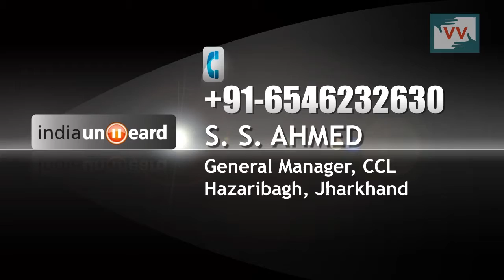Road full of pot holes | Geeta Tudu reports for IndiaUnheard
This video was made by a Video Volunteers Community Correspondent Geeta Tudu. Community Correspondents come from marginalised communities in India and produce videos on unreported stories. These stories are ’news by those who live it.’ they give the hyperlocal context to global human rights and development challenges. Take action for a more just global media by sharing their videos and joining in their call for change.